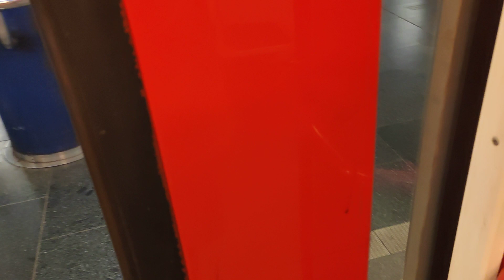Jízda Metrem Mezi Zličín - Stodůlky (81-71M 3358 - 3357)